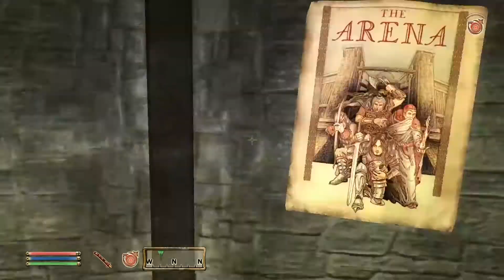Oblivion épisode 039 Kami dans l'équipe Bleue